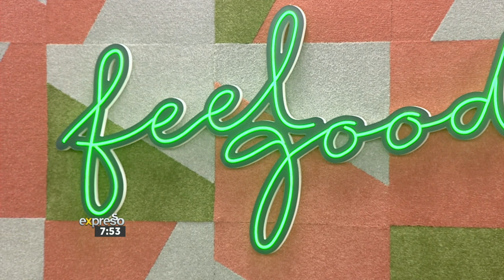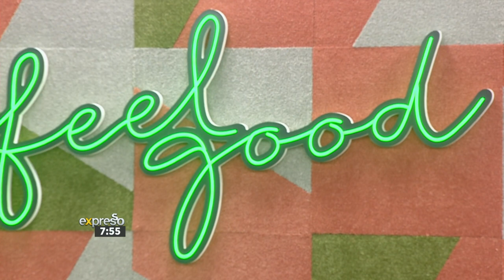Tornado performs 'Ehlathini'